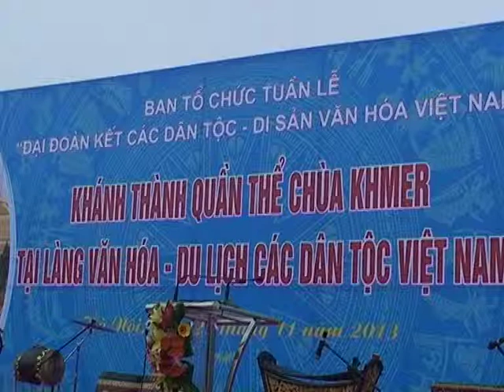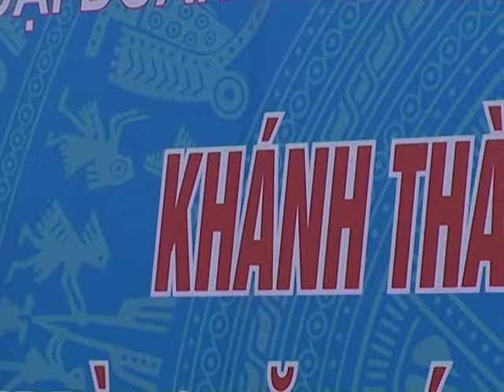Chua Kho Me dong mo 2013 VTS 01 1